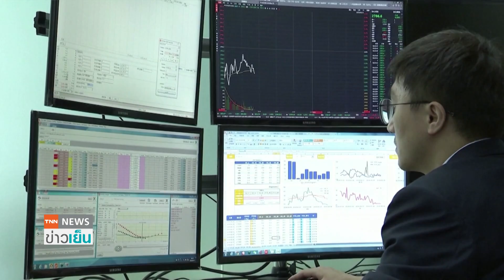คันทรี การ์เดน ออกหุ้นใหม่หาเงินใช้หนี้ | ย่อโลกเศรษฐกิจ 30 ส.ค.66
“คันทรี การ์เดน” มีแผนออกหุ้นใหม่สำหรับใช้หนี้ 270 ล้านดอลลาร์ฮ่องกง